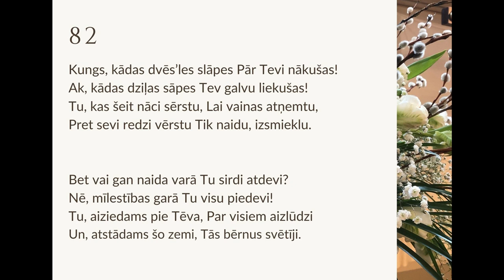31.03.2021., L.Rozentāls, Jņ.12:20-26 “Pastāsti mums vēl kautko!"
Dievkalpojums Lutera draudzes baznīcā Torņakalnā 2021.gada 31.martā
"Pastāsti mums vēl kautko!"
"Jo visi grib kaut ko dzirdēt par miršanu un augšāmcelšanos, bet maz ir tādu, kuri vēlas šajā ceļā iet. Tas attiecas arī uz mums..."

Lasījums: Jāņa evaņģēlijs 12 nodaļa, 20 līdz 26 pants
Mūzika: pie ērģelēm Ingūna Grīnberga, dzied Daiga Čerikova, korāļus dzied Rīgas Lutera draudzes kora dalībnieki

Ziedojumiem:
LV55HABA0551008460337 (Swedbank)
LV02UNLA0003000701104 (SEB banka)